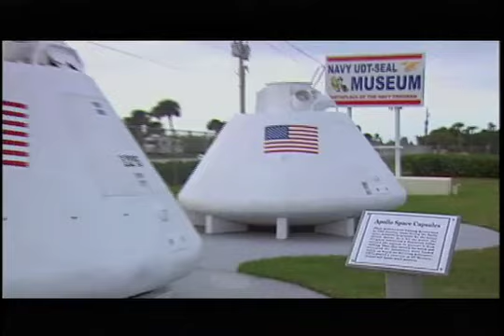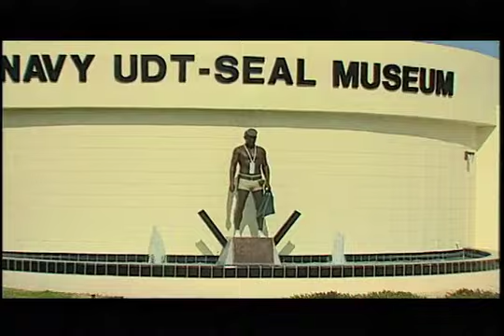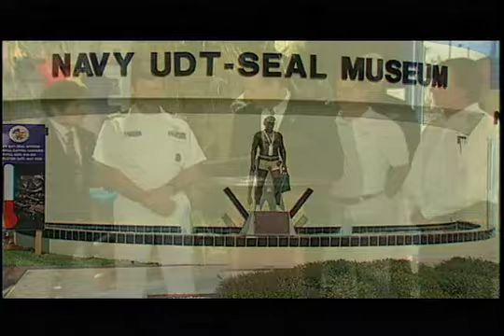Impact Martin Sheen - Navy Seal Museum